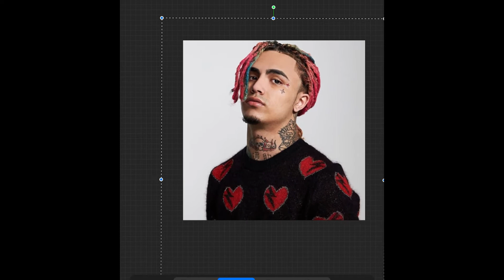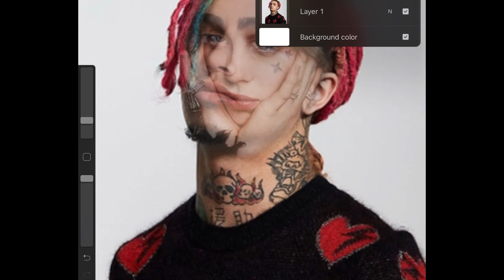Mix wajah billie eilish - lil pump jadi mirip siapa ?